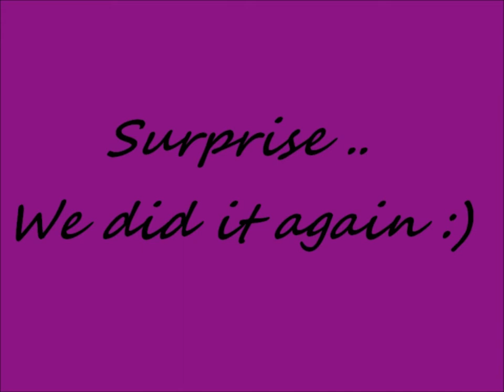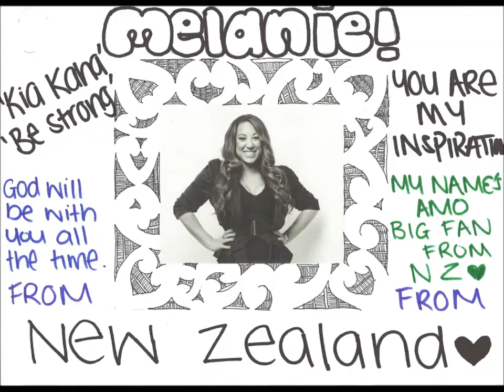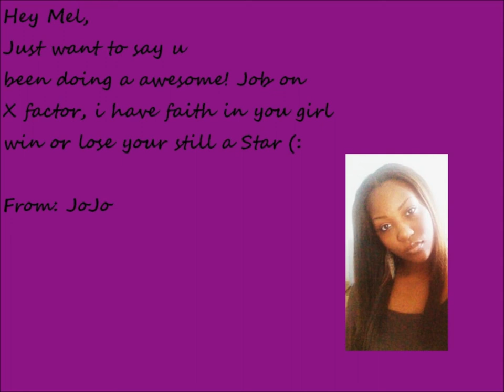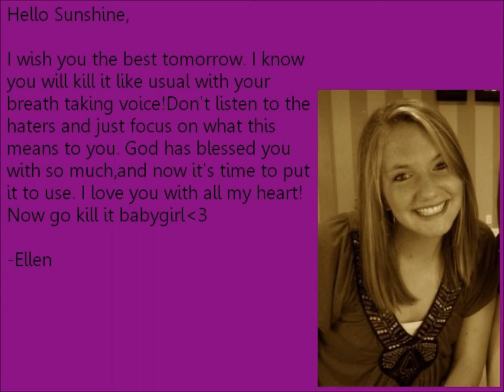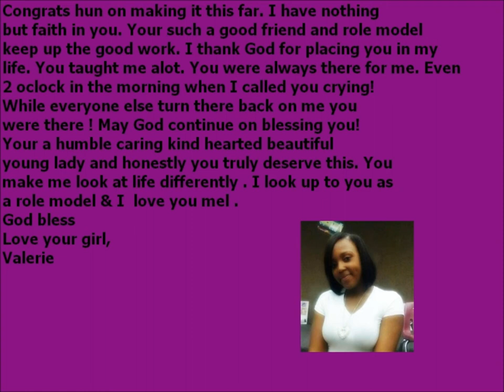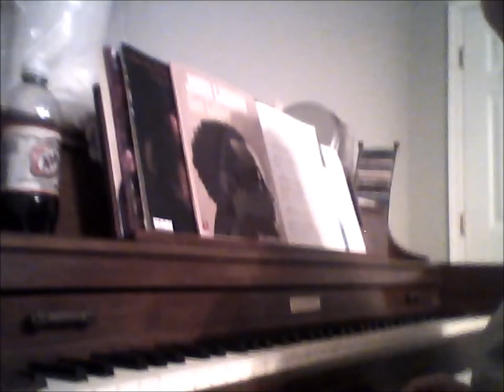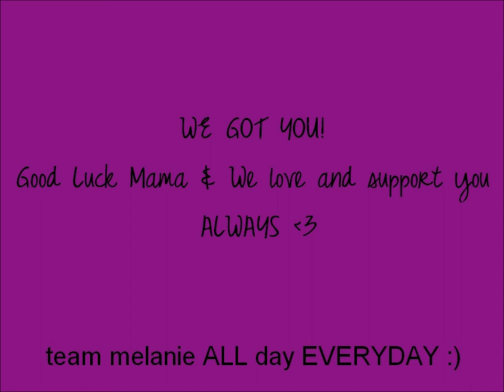You Got This :)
We love you mel!!

Good Luck Tonight!!